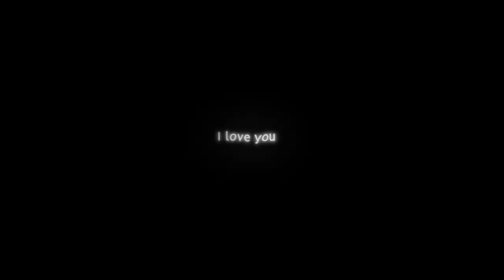i love you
anime: Denpa Onna to Seishun Otoko
software: ae 2020

ib: Heathen